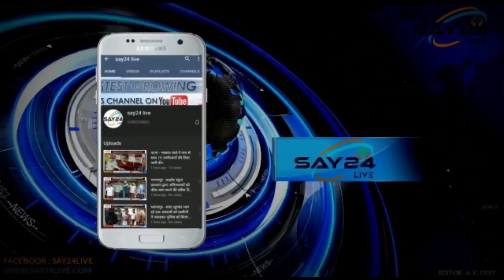पूर्णियां- बकरी चोरी करने आए युवक चोर को ग्रामीणों ने पेड़ से बांधकर की पिटाई।